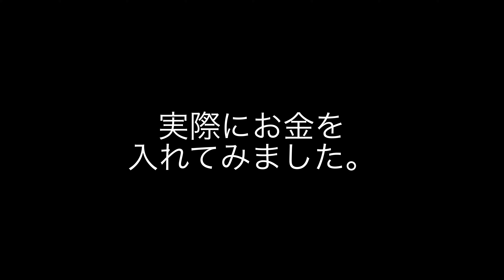MARNI(マルニ) X PORTER(ポーター) ミニウォレット トートバッグ 2021年 秋冬 コラボ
今回はMARNI X PORTER COLLABORATION　バッグ＆財布
をご紹介致します。

日本の熟練した高い技術力を備えた職人により生み出される、
軽く機能的で使いやすいバッグにMARNIが深く共感したことからこのコラボレーションがスタートしました。
技術と伝統のある吉田カバンの”PORTER”に、デザイナーズブランド”MARNI”のエッセンスが入ったコラボレーションは、男女ともに人気を博しているスペシャルなコラボシリーズとなっております。

0:00 オープニング
0:11 ブランド説明
0:24 2WAY TOTE BAG 紹介
2:04 実際に持ってみた
2:32 ZIP WALLET 紹介
3:43 実際にお金を入れてみた

マルニ (Marni) ポーター 2ウェイトートバッグ

マルニ (Marni) ポーター ジップウォレット　オリーブ

マルニ (Marni) ポーター ジップウォレット　グレー